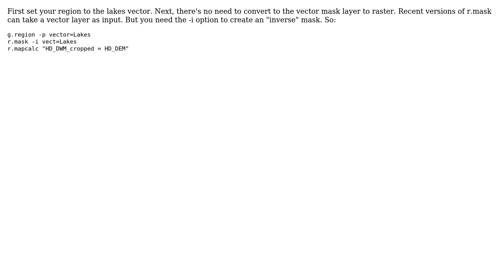GIS: Cropping maps (Raster source map and vector map as boundary)?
With thanks & praise to God, and with thanks to the many people who have made this project possible! | Content (except music & images) licensed under CC BY-SA | Music | Images & others | With thanks to user PolyGeo user Micha user Can Delice and the Stack Exchange Network Trademarks are property of their respective owners. You are responsible for your own actions.